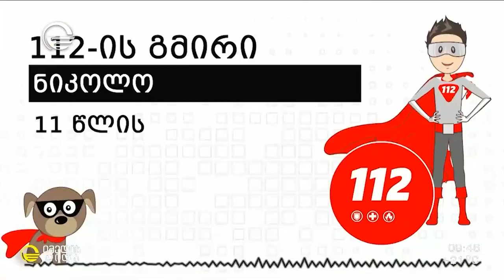„112“-მა, 4 მოზარდს „112-ის გმირის“ წოდება მიანიჭა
For English scroll down 👇

შინაგან საქმეთა სამინისტროს სსიპ საზოგადოებრივი უსაფრთხოების მართვის ცენტრი „112“-მა, 4 მოზარდს „112-ის გმირის“ წოდება მიანიჭა. მოზარდებმა ყველაზე მძიმე და გადამწყვეტ წუთებში სხვა ადამიანების გადასარჩენად, გადაუდებელი დახმარების ნომერზე დროულად დარეკეს.

The "112" Public Security Command Center of the Ministry of Internal Affairs awarded the title of "112 heroes" to 4 juveniles. Juveniles called the emergency number in time to save other people in the most difficult and crucial moments.